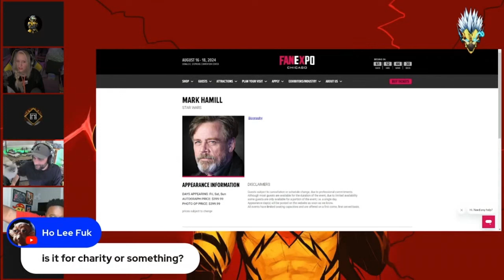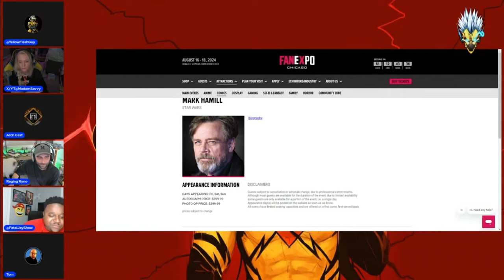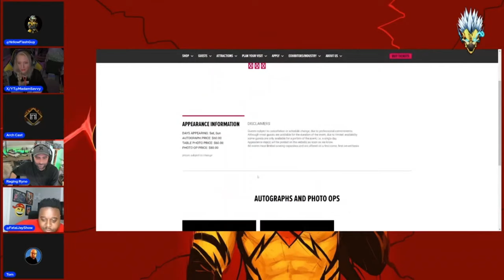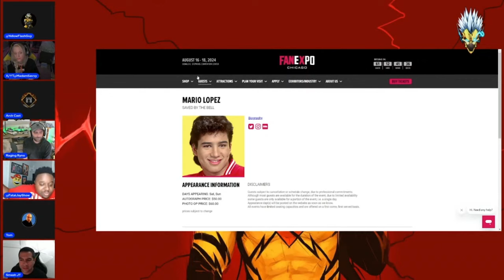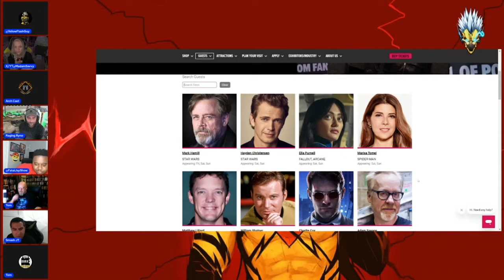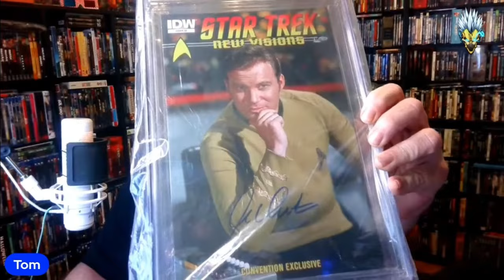Mark Hamill wants half your paycheck for an Autograph.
Join us as we talk Star Wars, Marvel, Video Games, Disney, Hollywood, Movies, PlayStation, Xbox, Breaking News, and more with  @SmashJT    @TheArchCast   @ArchYouTube

Follow The FlashCast Crew:   @ThatUmbrellaGuy   @ThatStarWarsGirl   @MidnightsEdgeAfterDark   @comiccrow3597   @FatalJay   @ThaGospelAccordingTo   @EndymionTv   @ragingryno   @MadamSavvy   and  @GeorgeTheGiantSlayer